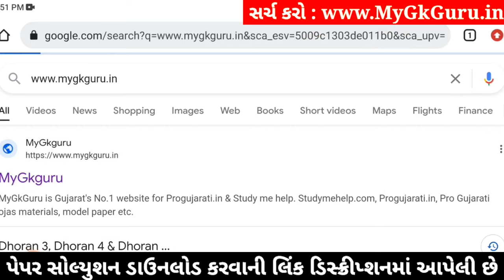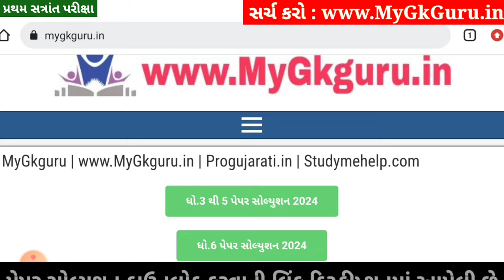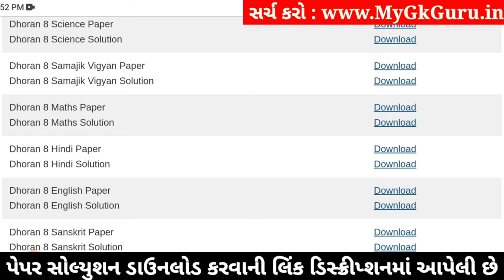💥 Std 8 English Paper Solution 2024 80 Marks, Dhoran 8 English Paper Solution 2024 STD 7, 18 October